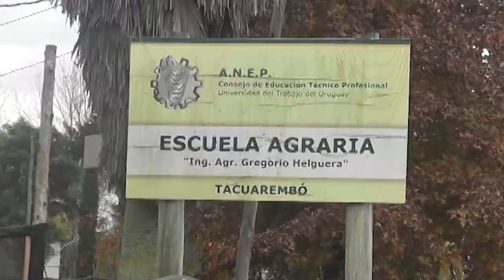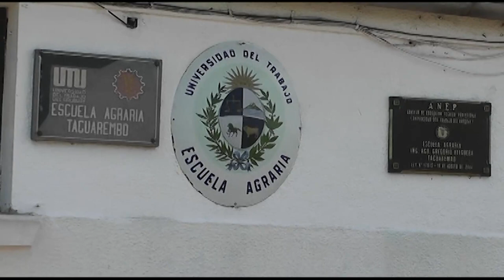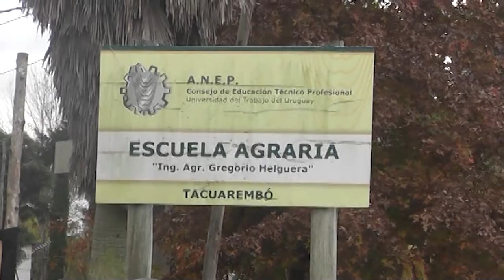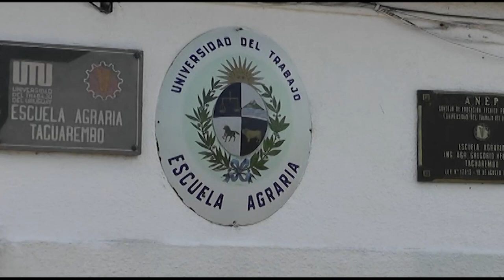En febrero comienzan las inscripciones para participar en la oferta educativa de la Escuela Agraria.